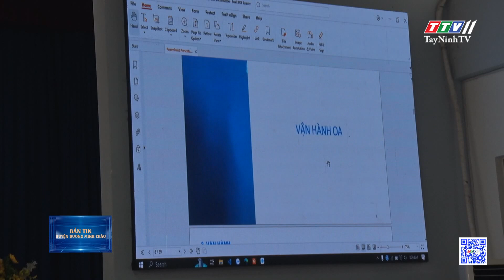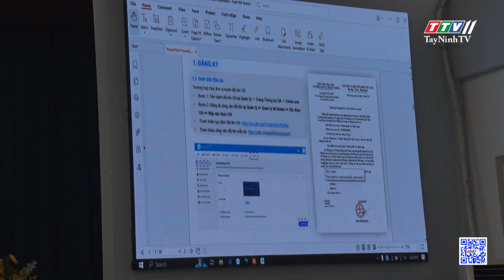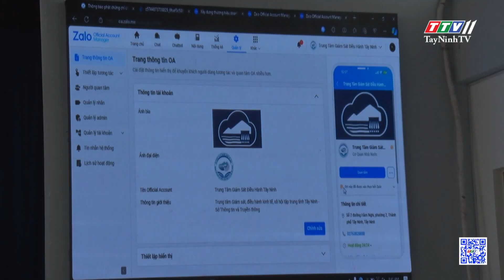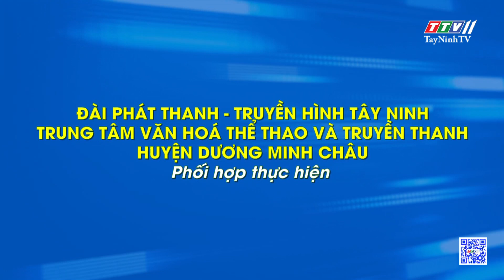Bản tin huyện Dương Minh Châu 22-9-2024 | TayNinhTVDVC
NỘI DUNG
- Huyện Dương Minh Châu: tưng bừng cho trẻ đón Trung thu
- Huyện Dương Minh Châu Tổ chức Hội thảo “Lịch sử Công an huyện, giai đoạn 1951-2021”
- Huyện Dương Minh Châu: Khảo sát Kế hoạch phát triển kinh tế - xã hội trên địa bàn
- Huyện Dương Minh Châu: Tập huấn Chuyển đổi số và an toàn thông tin năm 2024
- Công an Huyện Dương Minh Châu khởi tố đối tượng tàng trữ trái phép chất ma túy